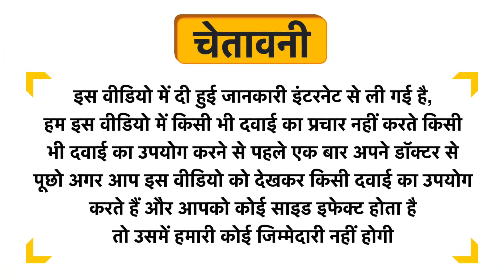ADEL 55 Tinal Spondylitis Drop Uses in Hindi | Side Effects | Review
ADEL 55 Tinal Spondylitis Drop Uses in Hindi | Benefits | Side Effects | Dose

Topics Covered in This Video
ADEL 55 Tinal Spondylitis Drop Uses in Hindi
ADEL 55 Tinal Spondylitis Drop Kis kaam aati hai
ADEL 55 Tinal Spondylitis Drop Review
ADEL 55 Tinal Spondylitis Drop Side Effects
ADEL 55 Tinal Spondylitis Drop ke fayde in hindi
ADEL 55 Tinal Spondylitis Drop how to use